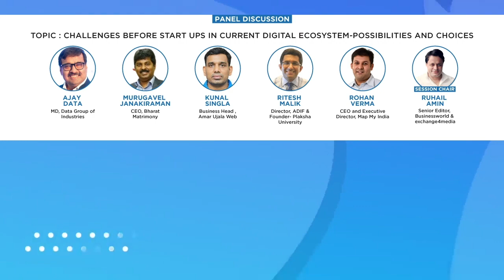e4mDNPADigitalMedia: Panel on Challenges before Start Ups in current digital ecosystem